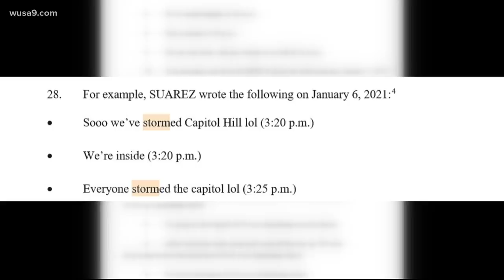Marissa Suarez took 'emergency holiday' to attend Capitol riot, arrested with friend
Marissa Suarez worked as a correctional police officer in Monmouth County since 2019 but resigned after her arrest.